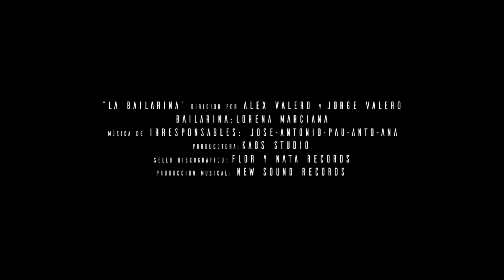Irresponsables - La Bailarina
Videoclip de "La bailarina" tema extraído de nuestro disco "Pasajeros sin nombre".

Irresponsables son:
Batería, Ana Sánchez; Bajista, Antonio García; Guitarra Solista, Pau Sanmartin; Guitarra Rítmica, Antonio López-Canales; y Vocalista, Jose de la Asunción.